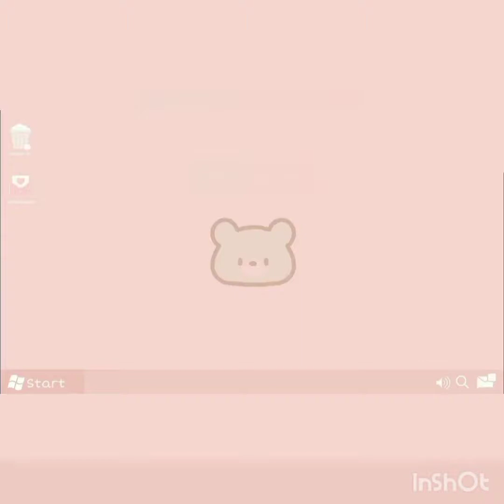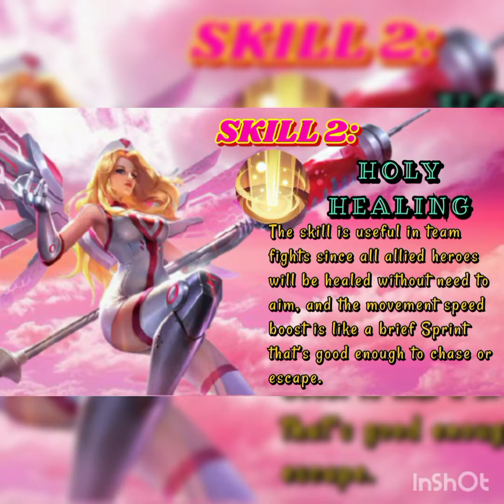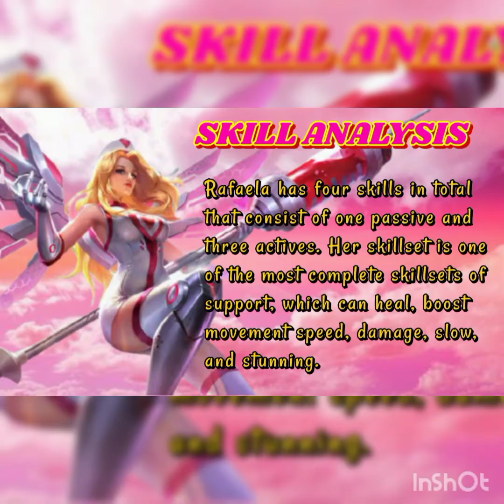RAFAELA BEST BUILD 2021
RAFAELA GUIDE🌙✨

Rafaela, Wings of Holiness is one of the Guardians of the Palace alongside Uranus and Kaja. She’s well-rounded support that heals, boosts teammates’ movement speed, and equipped with skills to damage, slow, and stun enemies. Specializes at regen and poke, she’s a very underrated hero that can complete a lineup that’s missing good support.🌙✨

I hope you'll enjoy this short video I made! 🌙✨

✨FAQs
A: Inshot Pro for Android, Photo Grid Pro and built in game recorder on my REALMEC3

A: Mages and Supports (All of them)
   Marksman: Hanabi
   Fighter: Silvana, Guinivere, Alpha
Ruby, and Mage Bane 🤣
   Assassin: Selena
   Tank: Baxia and Belerick

New events in ml
new events mobile legends
free skin in ml
new event free skin
free epic skin in ml